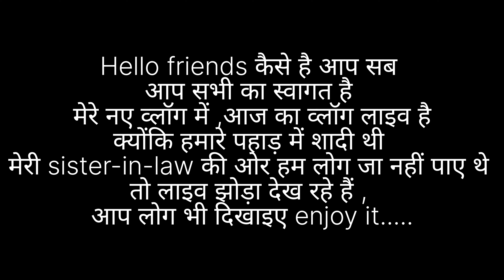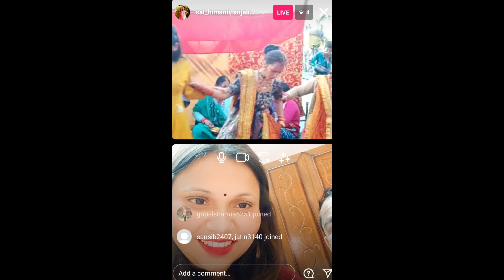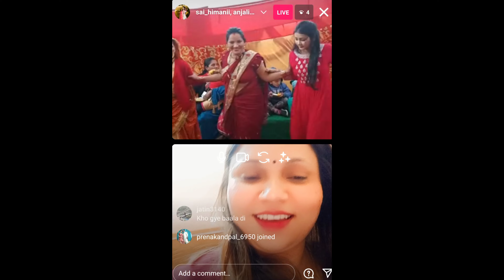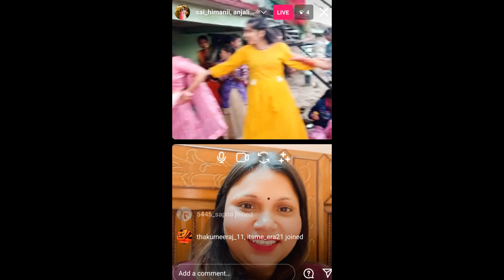हमारे साथ लाइव झोडा देखे 🥰 उत्तराखंड लोक नृत्य ❣️ कुमाऊँ - गढ़वाल का झुमैला - झोड़ा नृत्य 😊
I hope you like and enjoyed this video.